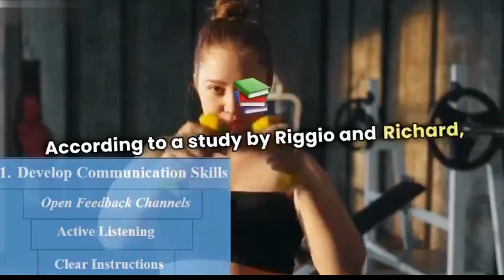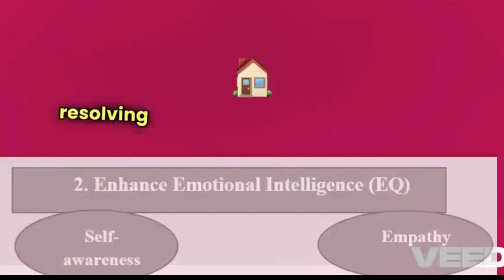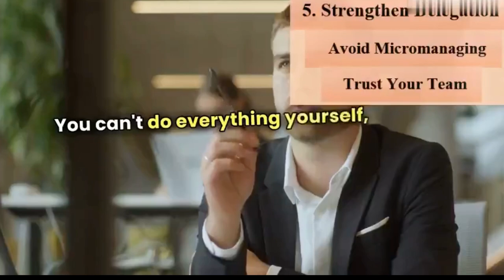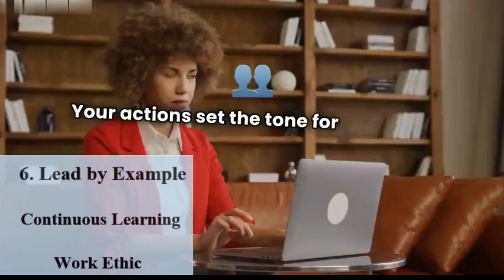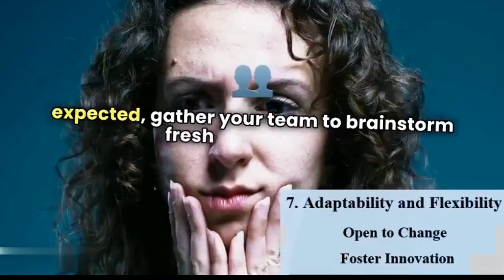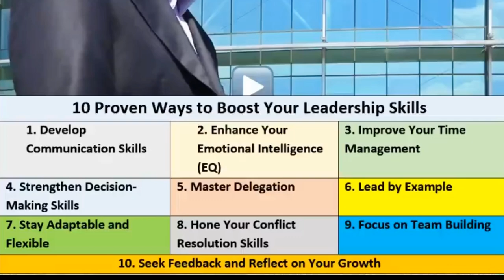Become a Better Leader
Do These 10 Things to Improve Your Management Skills According to Research:

1.  Develop Communication Skills: Effective communication, including active listening, clear instructions and open feedback channels, is critical to leadership success. Research by Riggio & Reichard (2008) shows that clear communication enhances motivation and team cohesion.

2. Enhance Emotional Intelligence (EQ): Self-awareness and empathy are key components of emotional intelligence, which significantly improves management effectiveness, as highlighted by Goleman (1998). Managers with high EQ can better handle stress and resolve conflicts.

3. Improve Time Management: Prioritizing tasks, using organizational tools, and setting deadlines are vital for improving job performance and reducing stress. Macan’s (1994) study links effective time management with better productivity and less stress.

4. Develop Decision-Making Skills: Structured decision-making processes lead to more effective outcomes, as noted by Rowe & Boulgarides (1992). Good decision-making enhances organizational performance.

5. Strengthen Delegation: Trusting your team and avoiding micromanagement fosters skill development and increases productivity. Yukl & Fu (1999) found that effective delegation empowers employees and builds trust.

6. Lead by Example: Displaying a strong work ethic and continuous learning inspires employees and strengthens organizational culture, as per Kouzes & Posner (2011). Leading by example positively influences employee behavior.

7. Be Adabtable and Flexible: Leaders who are open to change and foster innovation perform better in dynamic environments, according to Zaccaro & Banks (2004).

8. Develop Conflict Resolution Skills: Addressing conflicts early and mediating fairly leads to better team dynamics and performance, as shown by De Dreu & Weingart (2003).

9. Focus on Team Building: Building trust and fostering a positive work environment enhances team performance and commitment, as noted by Tannenbaum & Salas (1992).

10. Seek Feedback and Self-Reflect: Managers who seek feedback and reflect on their actions improve their leadership effectiveness over time. Ashford & Tsui (1991) emphasize the importance of feedback and self-reflection for personal growth.